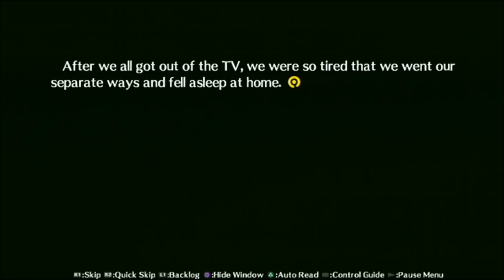Let's Play Persona 4 Arena Blind! Teddie 06: Teddie Dangerfield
He gets no respect...